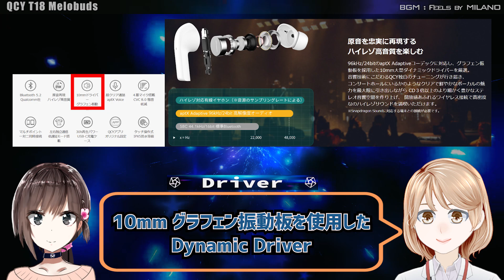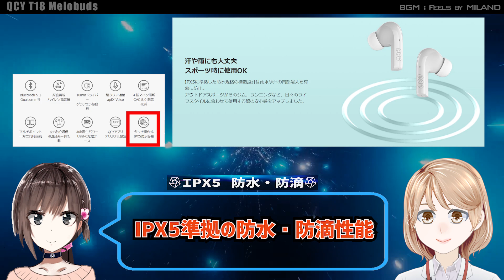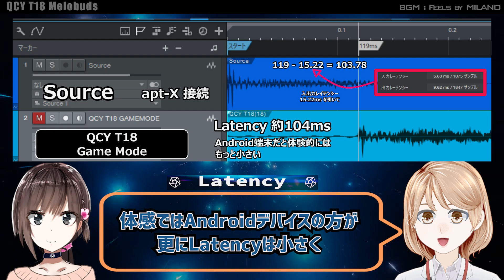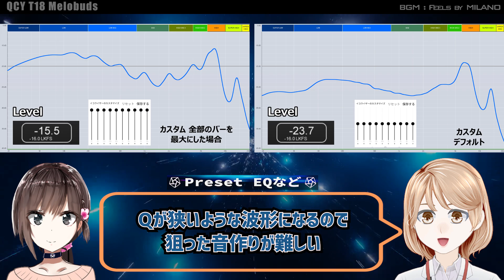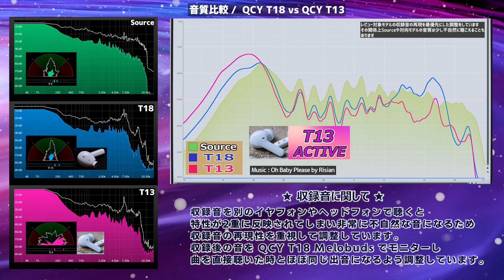TWS NewModel「QCY T18 Melobuds」イヤフォン レビュー・音収録・波形比較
QCYの豊富なラインナップから
SnapDragonSound対応モデルが登場しました。
音質は予想以上👍👍

詳細は本編にて
◆ 音収録
Xiaomi Redmi Note10 Pro をaptX-Adaptiveで接続
24bit 192kHzで収録（YouTube UPの時点でDown Convertされます）

・City Lights by 2050
・Honestly (Feat. Ashley Alisha) by Henry Young
・Oh Baby Please by Risian

Amazonアソシエイトを使用しております。